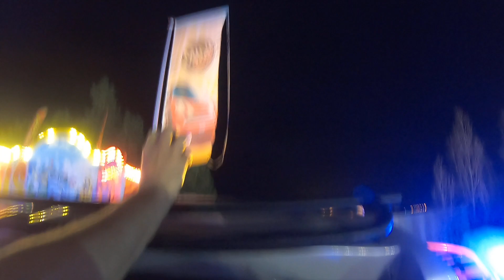MINI RACER [Onride] GRUISSAN 2021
Video onride du Coaster Mini Racer au Lunapark de Gruissan 2021.